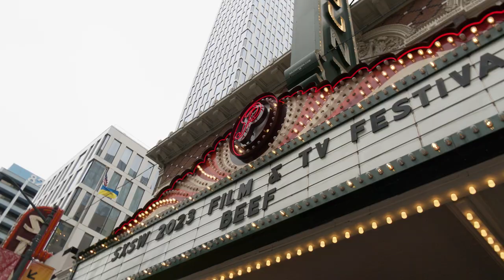Beef | 2023 SXSW Film & TV Red Carpet + Q&A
"Beef" follows the aftermath of a road rage incident between two strangers. Danny Cho, a failing contractor with a chip on his shoulder, goes head-to-head with Amy Lau, a self-made entrepreneur with a picturesque life. The increasing stakes of their feud unravel their lives and relationships in this darkly comedic and deeply moving series.

Watch the Red Carpet Highlights from our closing night and the World Premiere of Air. Plus a post-screening Q&A with creator & writer Lee Sung Jin, and series stars Steven Yeun and Ali Wong at the 2023 SXSW Film & TV Festival.